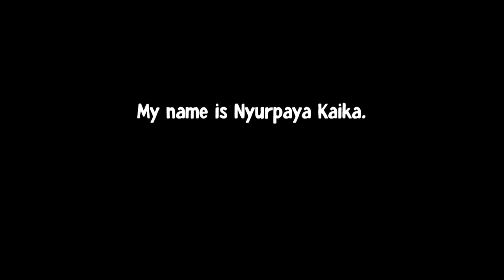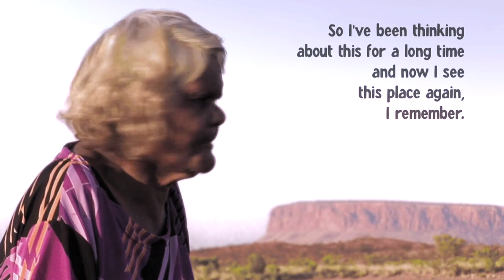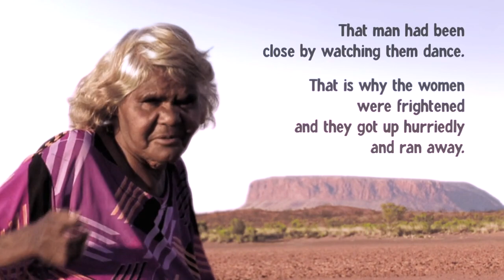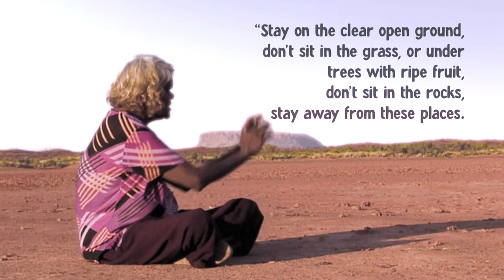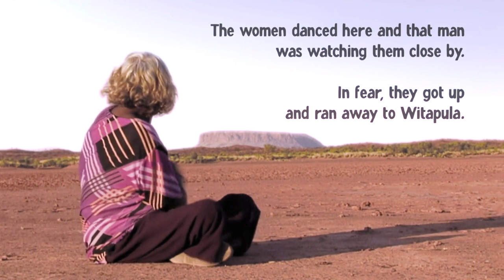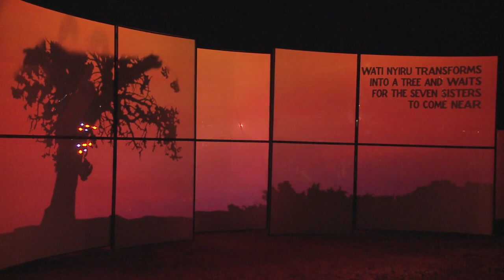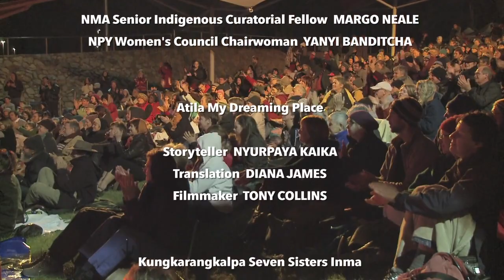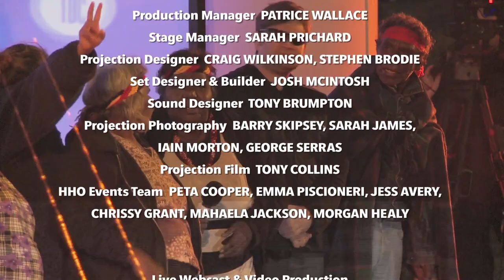Kungkarangkalpa: Seven Sisters Songline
Kungkarangkalpa: Seven Sisters Songline is a performance of the ancient Western Desert epic song saga of the Seven Sisters presented by AṈANGU Dancers from the APY Lands in partnership with the Australian National University ARC Linkage project: Alive With Dreaming! Songlines of the Western Desert and the Centenary of Canberra at the National Museum of Australia as a celebration of Australia's vibrant indigenous culture.